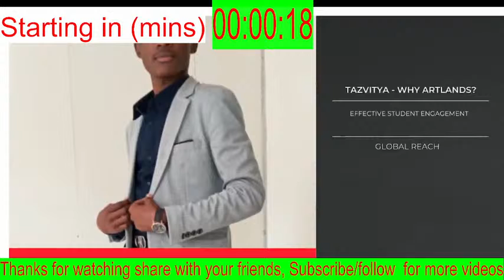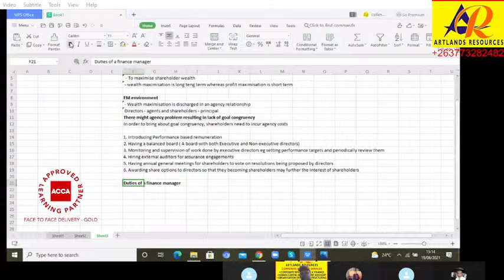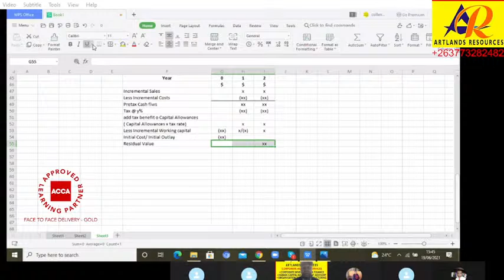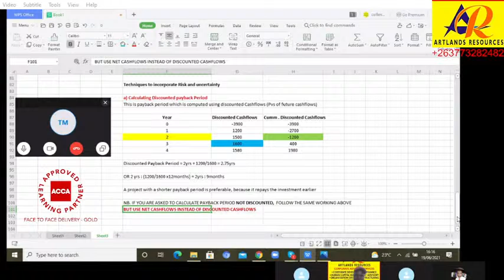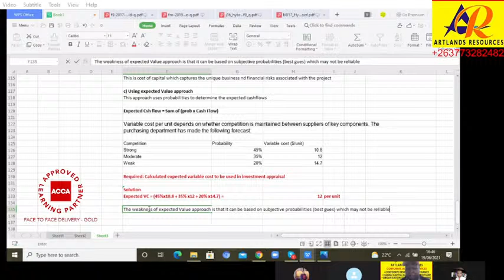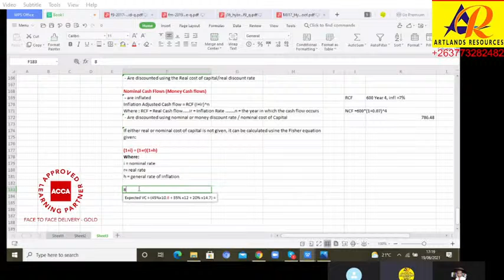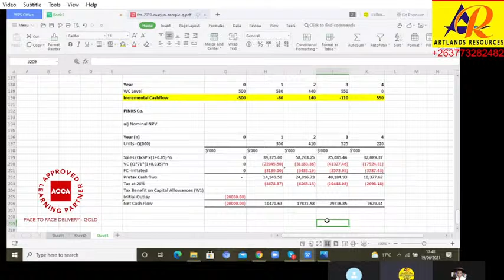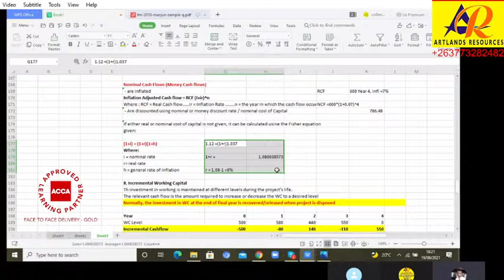Financial Management :- Session 1 :- Investment Appraisal [ACCA - FM] [ICSA CFM]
Financial Management  as a subject is easy if one gets the right coach and is instructed in the right Approach. At Artlands Resource, simplifying the subject is what we know best. Why wait, check this out  and accelerate your way to membership